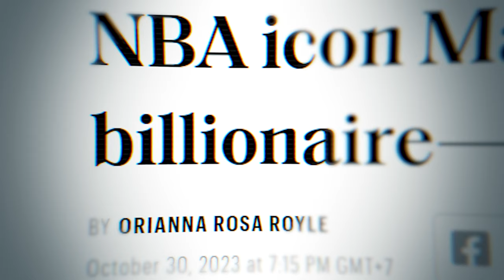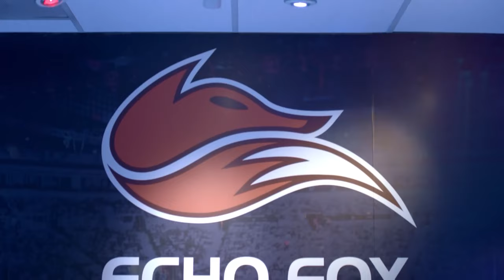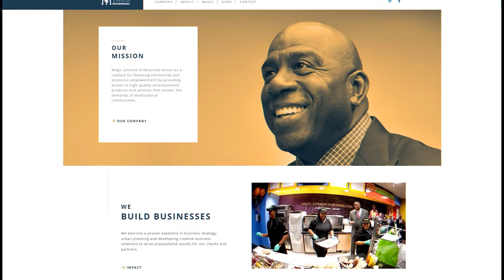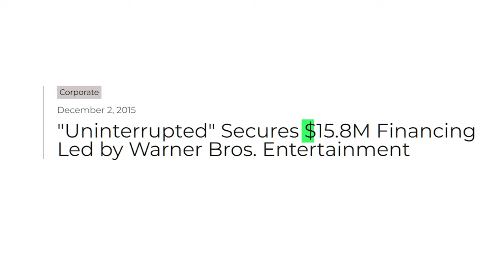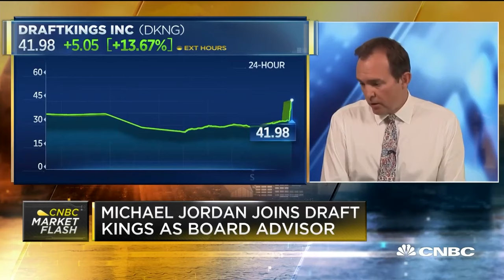These 5 NBA Players Will Never Go Broke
An athlete's career can be pretty short. That is why they have to maximize every moment of it and set themselves up for future success. Not every player understands this which is why they struggle once they retire.